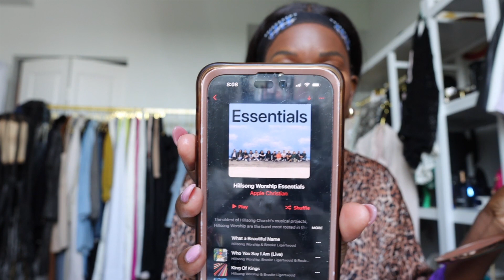Winning in Corporate because of God || Elen.Inspire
⏩In this video: Hey, fabulous viewers! It's your favorite lifestyle vlogger with another chitchat get ready with me! For my sista-girls who love God, want to know God, want to grow or in God or not! My babes who are working in corporate America or just working! If you are dealing wity work trauma or disappointments . I am back with another dose of inspo video! In today’s video lets do a spiritual CPR, 10mins soft glam makeup look for every day talk dayibg!! 💃🎉

✅Please leave your questions and comments below! 💕💕💕
I hope you enjoy watching it.
Thumbs up if you enjoy this 💖

🎶 MY MUSIC IS FROM:
Hillsong Worship: Who You Say I Am

🌟✅The Message in this video is from Andrew Womack Ministries -
God Has a Plan for Your Life

Hey, trendsetters! Get ready to sleigh the holiday season without breaking the bank! In this week's style rendezvous, we're diving into the world of affordable holiday party outfits. It's all about looking fabulous without burning a hole in your wallet.

Party Outfits, 2024 holiday outfit ideas, affordable outfits for college 2024, luxury vacation outfits
luxury clothing haul outfits, try on haul, outfit ideas, top fashion trends 2024, best fashion trends

🌟SlayOnABudget AffordableFashion officewear BudgetFriendlyStyle FashionTrends AffordableGlam PartyReady ChicOnTheCheap TrendyOutfits StylishYetAffordable FashionOnABudget AffordableElegance BudgetFashionista SlayingInStyle #godlywoman FashionInspiration